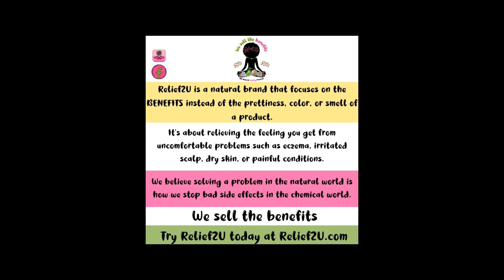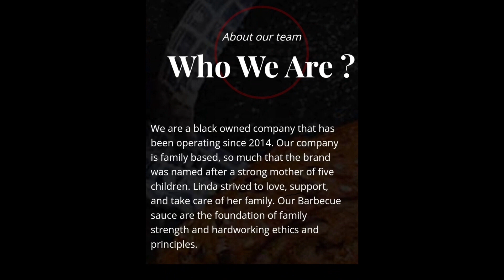THE SEQUOYA SHOW: Resilience in your Journey with Special Guest Latequa Golson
Welcome to The Sequoya Show with Serial Entrepreneur & your host...ME...Sequoya Moe-Willis! I bring to you guests who discovered key habits and success tips that they are sharing from their personal stories.

Today's guest is Latequa Golson who is a mother, sister, aunt, daughter, granddaughter, niece, honest and trustworthy friend. She was born on November 27, 1980 and raised in Bedford-Stuyvesant’s Tompkins’ Houses located in Brooklyn, but spent most of her time in Sumner Houses. Latequa graduated with a High School Diploma from Freedom Academy High School and completed 1 year of college at SUNY Canton. She is a proud mother of three beautiful children and a bonus daughter whom she is currently raising.
Her current position is a Lead Talent Acquisition Specialist for Continuum Global Solutions and Latequa’s passion involves providing job opportunities for individuals who want to provide for themselves and their family’s needs. Her goals and aspirations include writing books that will turn into movies and series based on her life experiences, traveling the world, as well as, encouraging and inspiring others through motivational speaking. Latequa would like to become an owner of a restaurant and a quirky fact is that she is a true Sagittarius!

SEQUOYA MOE-WILLIS & NEW LYFE LLC.

LINDA'S BARBECUE SAUCE LLC.
FB: Linda’s Barbecue Sauce LLC.

Musician: LiQWYD